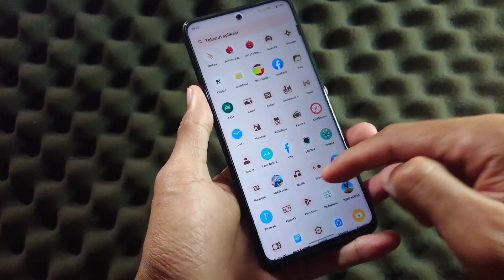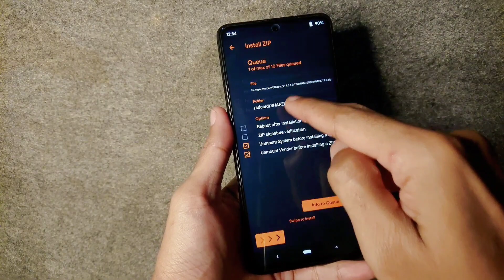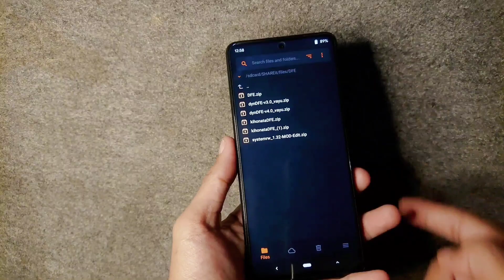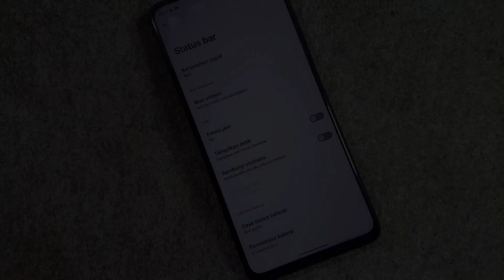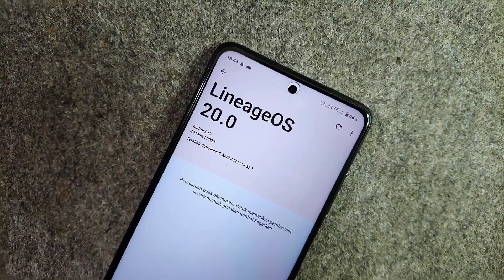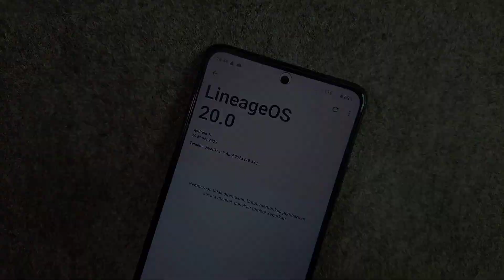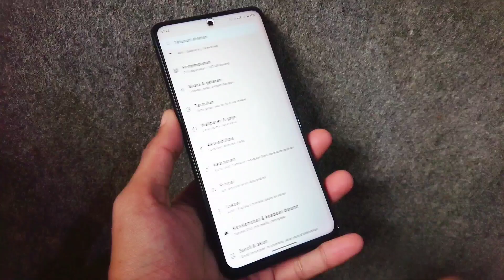Ternyata Begini 🤔 LineageOs Android 13 Poco x3 Pro !!!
• Cara pakai utk penggunaan awal, dari Custom ROM ke Custom ROM lain:
  - Reboot recovery
  - Flash ROM
  - Reboot system
HOW TO FLASH AND DECRYPTED ANY MIUI ROM
CREDIT: omtiooo
Warning: ❗
Persipapan:
How to flash:
1. Reboot to Recovery
2. FLASH ROM MIUI (apapun itu)
3. FLASH Magisk.zip (wajib flash dan bebas versinya)
4. FLASH systemrw_1.32_flashable.zip
5. Reboot to recovery (lagi)
6. FLASH kihonataDFE.zip
7. Format data (wajib pake yg posisi encrypted atau pertama kali flash jamu)
8. Reboot system
9. Enjoy!
Catatan:
Jadi langkah langkah yang harus dilakukan ketika mau mengganti custom rom :
1. Sayarat wajib Sudah UBL
2. Sudah terpasang TWRP
• Cara Instal Rom
1. Wipe chace/dalvik,Data. / Format data.
2. Instal Fw
3. Instal Rom
4. Kalo mau Root Instal Magisk. ( Kalo gak mau Root gak perlu instal )
LineageOS 20.0 | UNOFFICIAL

Maintainer: @ar1son

Device: Poco X3 Pro (vayu/bhima)
Android Version: Android 13
Build date: 30/03/2023

Changelog:
• Fix Permissions

Notes:
• OSS based
• Not Include GApps
• Firmware: any version
• SELinux: Enforcing
• Don't PM Dev. Report bug on @ar1s0n_chat

Join: @PocoX3ProIndonesia
Follow: @PocoX3ProIndonesiaUpdate

Nusantara project
miui 14
Miui 14 poco x3 pro
Custom rom poco x3 nfc
Custom rom poco f3
Custom rom